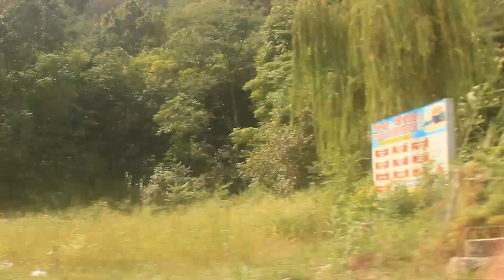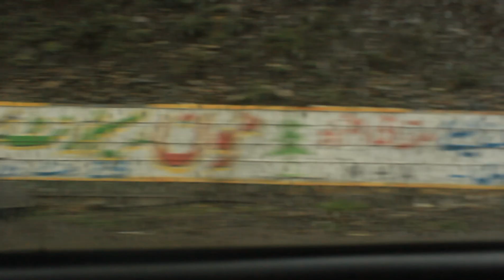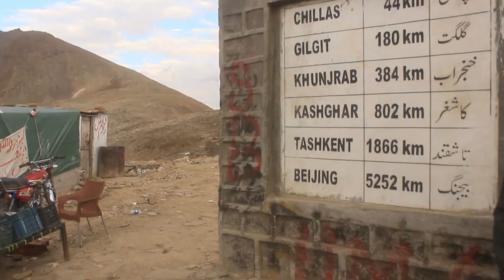Rawapindi to Skardu Gilgit Baltistan by Car | Gilgit Skardu Road Condition |Rawalpindi to Skardu bus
Asslam o alaikum in this video ill show you how you can reach skardu via naran kaghan babusar top juglot roundo and skardu .Gilgit skardu road latest condition .
Salaam i m a vlogger basically from the north Pakistan the land of mountains skardu which is between the mountains you can find real nature and blessings of ALLAH tala in these mighty mountains and rocks i like adventure and trekking i visited world 2nd highest mountain the father of all mountains k2 in 2017 which was wounderfull  i invite you guys to visit this place once in your precious life
Rawapindi to Skardu by Road | Gilgit Skardu Road Condition| rawalpindi to gilgit & skardu by road | Rawalpindi to Skardu bus